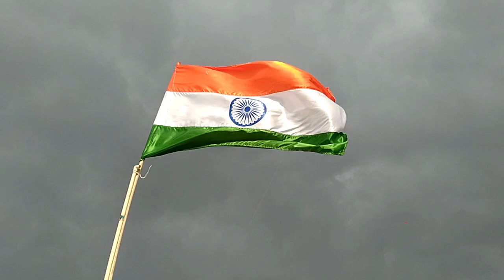Jai Hind Jai Bharat